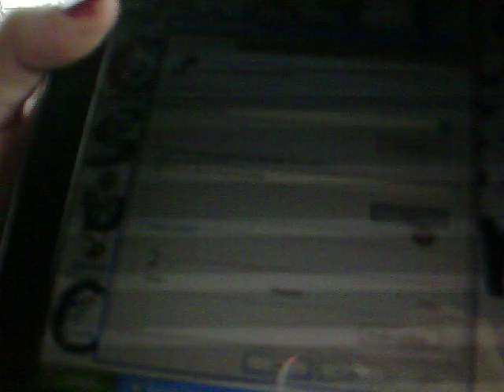Its Lane fuuucckkkking Devin!!!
Just an inside joke. altho its also a true story. lol weird ass guys. And to believe i dated both of those assfucks!